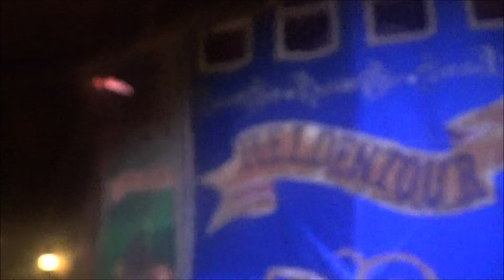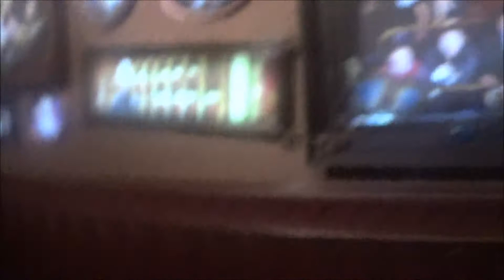efteling vlog: maar weer een in de baron1898 rijden bij de oude tuffer